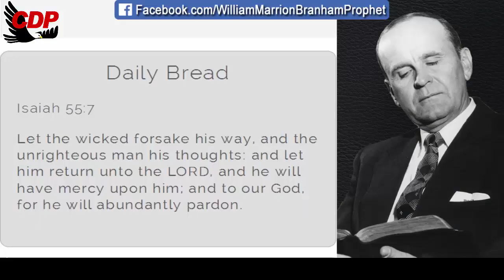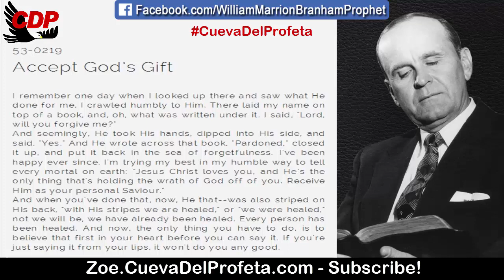Since he wrote in the book PARDONED I have been happy - William Marrion Branham Quotes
QUOTE: 53-0219
Accept God’s Gift

I remember one day when I looked up there and saw what He done for me, I crawled humbly to Him. There laid my name on top of a book, and, oh, what was written under it. I said, "Lord, will you forgive me?"
And seemingly, He took His hands, dipped into His side, and said, "Yes." And He wrote across that book, "Pardoned," closed it up, and put it back in the sea of forgetfulness. I've been happy ever since. I'm trying my best in my humble way to tell every mortal on earth: "Jesus Christ loves you, and He's the only thing that's holding the wrath of God off of you. Receive Him as your personal Saviour."
And when you've done that, now, He that--was also striped on His back, "with His stripes we are healed," or "we were healed," not we will be, we have already been healed. Every person has been healed. And now, the only thing you have to do, is to believe that first in your heart before you can say it. If you're just saying it from your lips, it won't do you any good.

Daily Bread Isaiah 55:7
Let the wicked forsake his way, and the unrighteous man his thoughts: and let him return unto the LORD, and he will have mercy upon him; and to our God, for he will abundantly pardon.

00:05 Welcome
00:12  Daily Bread
00:45 William Marriom Branham Quote